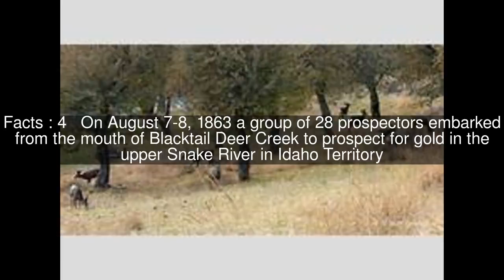Blacktail Deer Creek Top #5 Facts